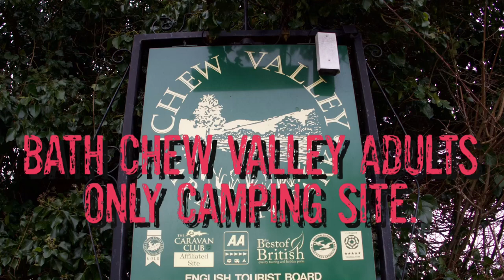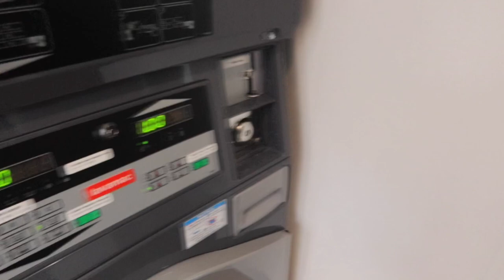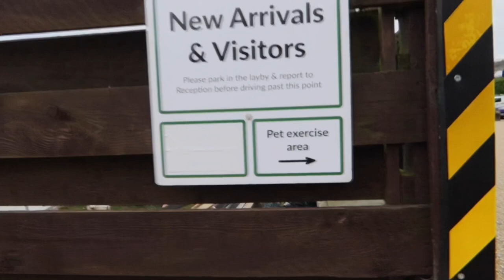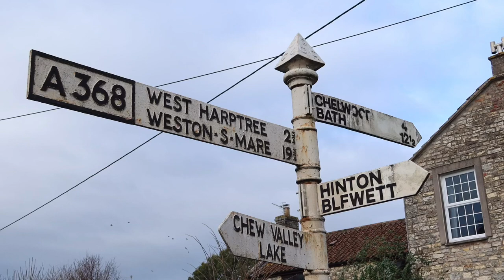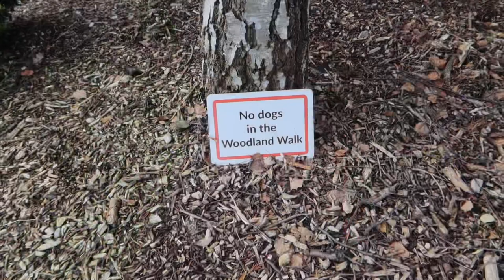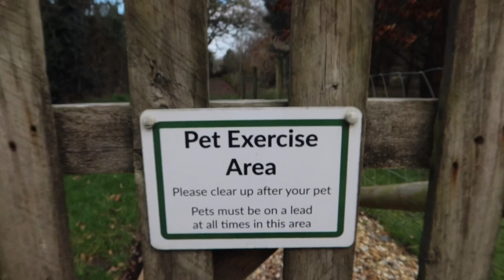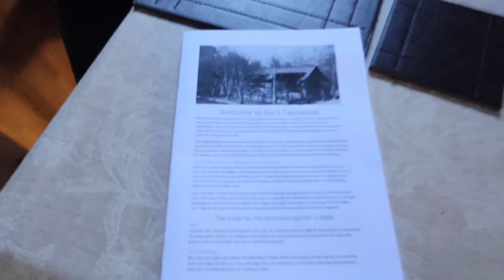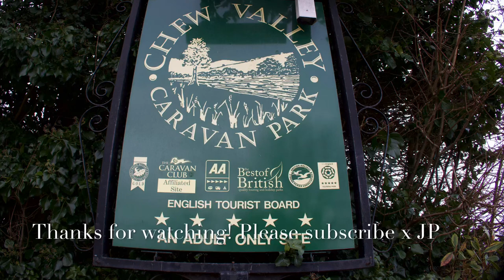Bath Chew Valley Adults only Camp site..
A mooch around the Bath Chew Valley Adults only camping site and the local area...

And a local walk birding and a visit to the chippy

Chew Valley Lake nature reserve wildlife walk videos, some lovely walks and photography, enjoy!

Links to my kit and cameras, please use if you want to buy something i'm using :)

DJI Mavic Mini fly more kit

Drone landing pad

Cotton Carrier camera chest rig

Manfrotto 190X Aluminium 4 Section Tripod with XPRO 3 Way Head

My Mic set ups

Rode lavalier go
RØDE Wireless Go Compact Wireless Microphone System
Rode VideoMicro Compact On Camera Microphone VideoMic Pro+ Microphone - Black

Cameras
Canon EOS 90D + EF-S 18-55mm f/3.5-5.6 IS STM
Canon EOS 80D Digital SLR 24.2 MP Camera Body Only with APS-C Sensor, 7 fps, Dual Pixel CMOS AF - Black
Canon Powershot G7 X Mark III
Canon EOS 5D Mark IV(WG) EF 24-105mm F/4L
Wildlife lens and
Canon 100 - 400 mm / F 4,5 - 5,6 EF L IS USM